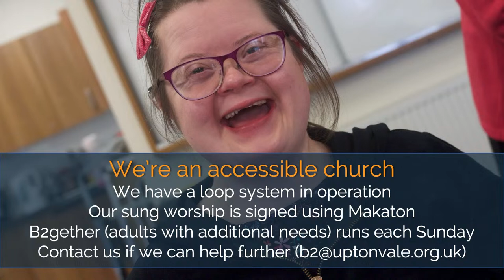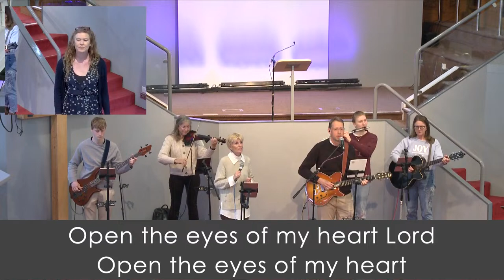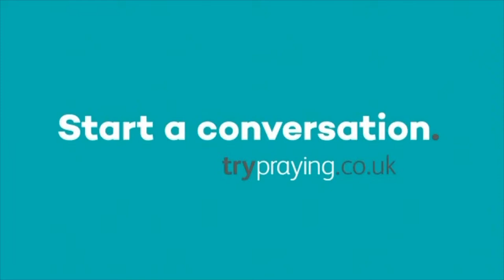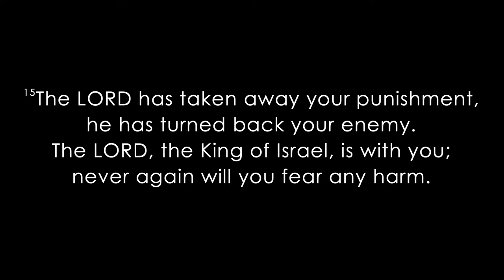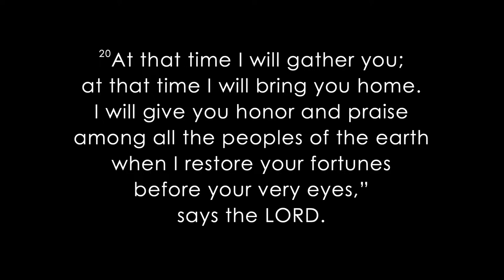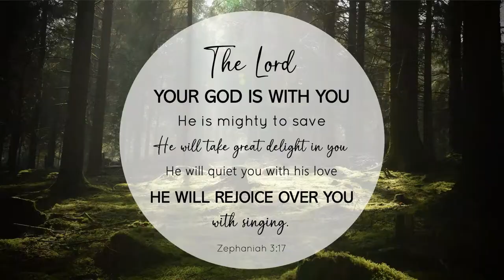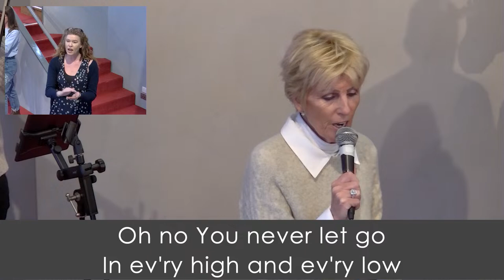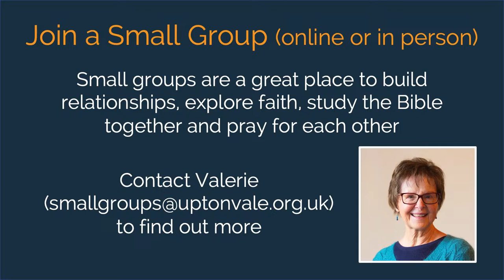UV Live - 21 April 2024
Thank you for joining us for our live streamed service.